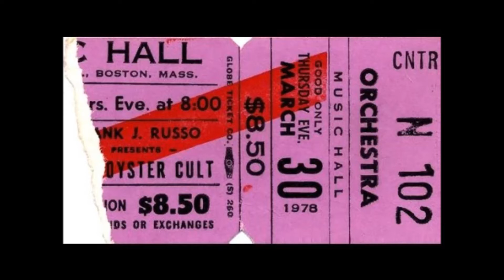Blue Öyster Cult - Kick Out the Jams - Boston MA 3/30/78